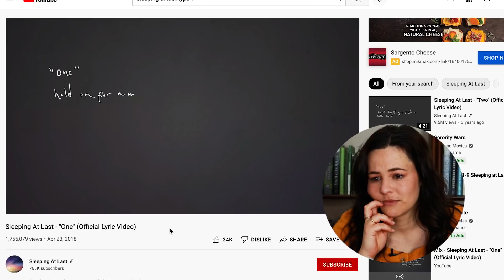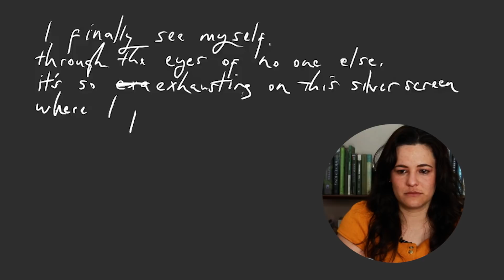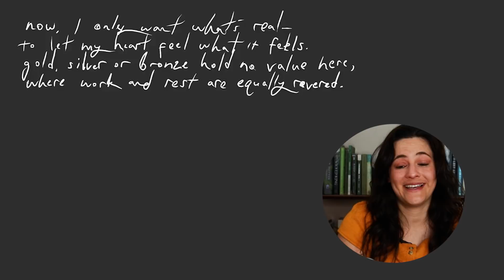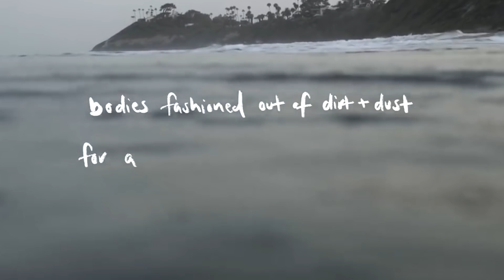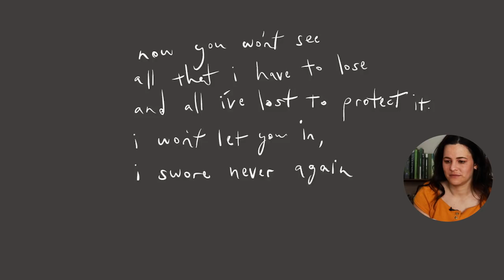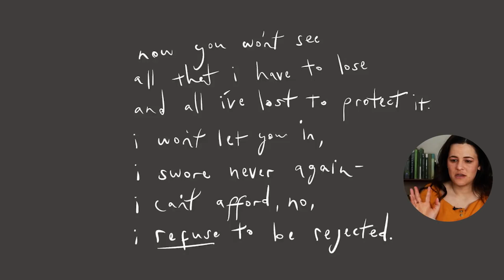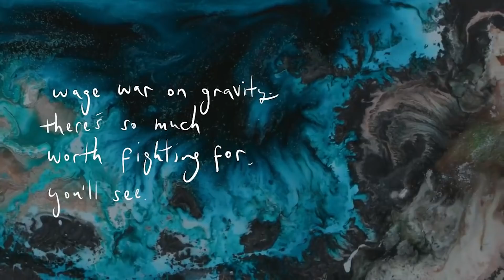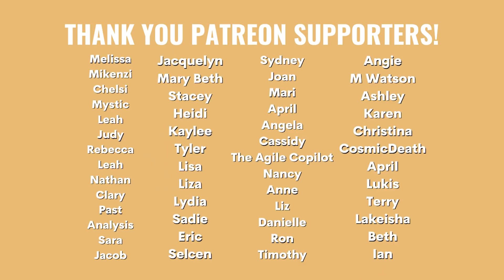Enneagram Expert REACTS to Sleeping at Last Songs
Reacting to the MASTERPIECE that is the Sleeping at Last Enneagram album 🎶

ABOUT THIS CHANNEL:
Explore your personality by diving into the Enneagram with certified Enneagram coach, Abbey Howe (3w4). The goal of this channel is to help you discover YOU through the dynamic lens of the Enneagram of Personality and other topics surrounding personality like mental health, introversion, and extraversion!

CHAPTERS:
0:00 Intro
0:56 Type 1
2:39 Type 2
4:13 Type 3
6:41 Type 4
8:19 Type 5
10:18 Type 6
11:48 Type 7
13:34 Type 8
15:58 Type 9

MY ENNEAGRAM PRODUCT RECS:
*Discover You! Online Enneagram Course
*Exploring You! Online Enneagram Course